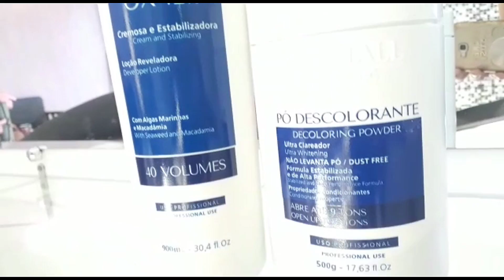Mecha Tradicionais em Cabelo com Progressiva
♡Loja Prohall Cosméticos
bellasanap

BELLASANAPAULA

**ESTE VÍDEO NÃO É PUBLI.